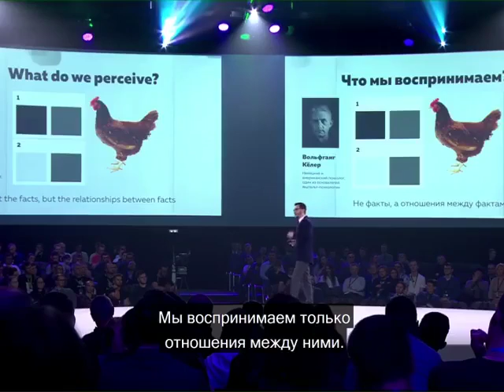У вас много разных мам, А.В. Курпатов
kurpatov_official: Проведём небольшой мысленный эксперимент. Представьте себя в отношениях с собственными родителями, а потом взгляните на себя, но в отношении с супругом (супругой).
Так ли вы ведёте себя в отношении с собственными детьми, сотрудниками по работе, с друзьями и т. п.? В каждой ситуации мы ведём себя абсолютно по-разному — иначе реагируем, иначе воспринимаем те или иные события, даже думаем мы, в зависимости от ситуации, по-разному.
Допустим, что какая-то невинная, в сущности, пошлость слетает с уст ваших родителей, потом — она же, но в исполнении вашего ребёнка, далее — то же самое произносится вашим супругом или возлюбленным, наконец, другом, сотрудником, случайным прохожим. Вы услышите одну и ту же пошлость?
Нет, вы услышите множество совершенно разных высказываний — в одном случае это действительно будет пошлость, в другом — хамство и «сплошное неприличие», в третьем — глупость, в четвёртом — милая игра и сигнал к половой активности, в пятом — проявление доверия, в шестом…
Надо ли перечислять дальше? В каждой из этих ситуаций вы и сами будете разными. Почему? Потому что в каждой из них вы будете исполнять разные роли.
Мы отыгрываем с разными людьми разные роли, причём делаем это неосознанно: одним образом ведём себя с одними, другим образом — с другими; с одними мы, что называется, душа в душу, с другими — «нормально», с третьими — устраиваем спектакли собственного производства.
Конечно, нам важно знать и то, как с нами взаимодействует другой человек. Понять — он действительно искренен или его отношение к нам просто исполнение им его роли?
Понимание того, с чем вы имеете дело, когда взаимодействуете с другим человеком, крайне важно: это убережёт вас от разочарований и обмана, вы не будете обнадеживаться там, где не следует обнадеживаться.
Если родитель взаимодействует с вами как «родитель», то не следует ждать от него понимания, возможно, он вас поддержит, но только в той части, где вы совпадаете по вашим убеждениям.
Самим же нам надо помнить: заигрывание ролями ведёт к чувству опустошённости, к одиночеству, к утрате человеческой близости, которая нужна каждому из нас, как ни крути…